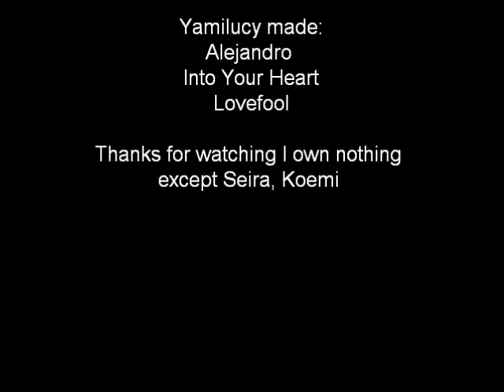Sleepless Night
Yeah so Katsuhiko Kawamoto made the song. He's Deidara from Naruto if you don't know that. Um...I don't own some models or motion data either...um. enjoy.